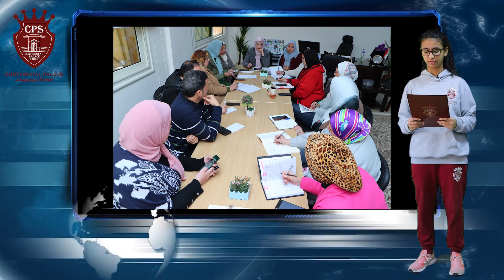We always seek success and excellence🎙️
We always seek success and excellence with a mixture of perfect education and entertainment at the same time.🎙️